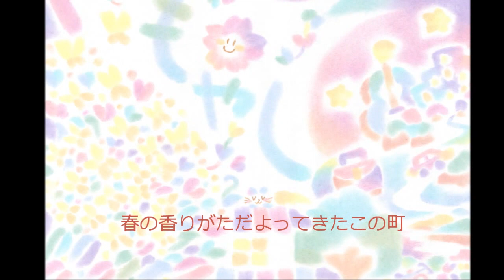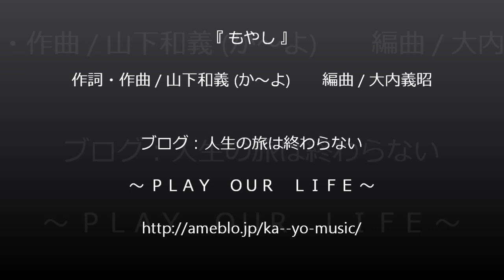もやし ＪＵＮイラストコラボ♪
日本一周で出会ったステキなイラストを描く、じゅんちゃんとのコラボ作品(●´艸｀)
じゅんちゃんの絵が大好きでデビューしてもずっと、じゅんちゃんにイラスト頼もうと思ってるんだーー♪